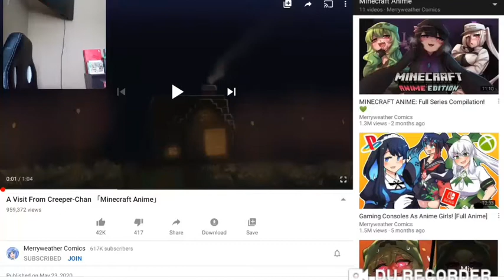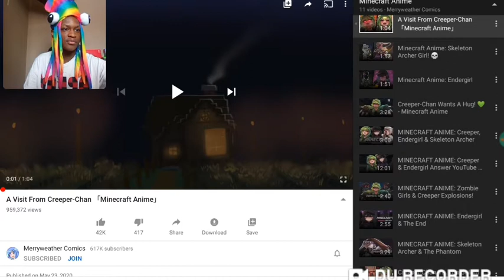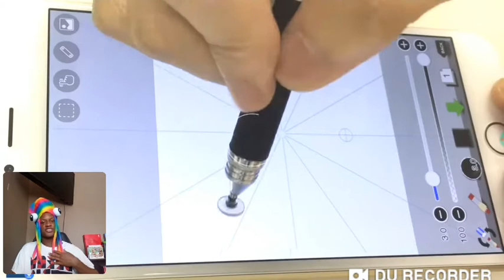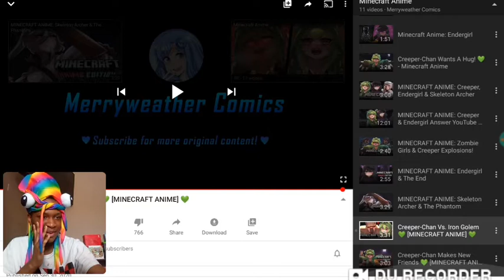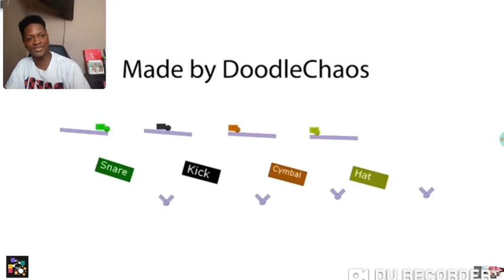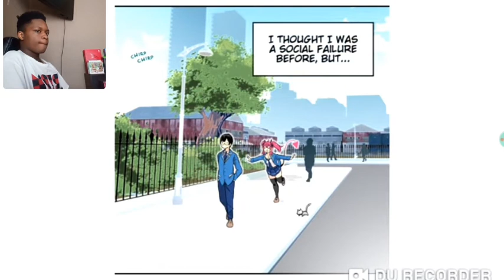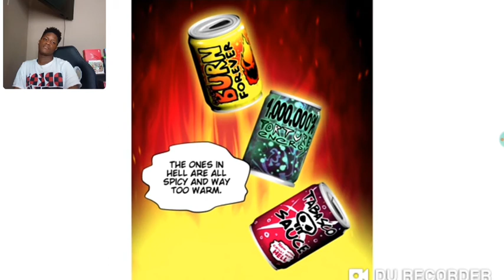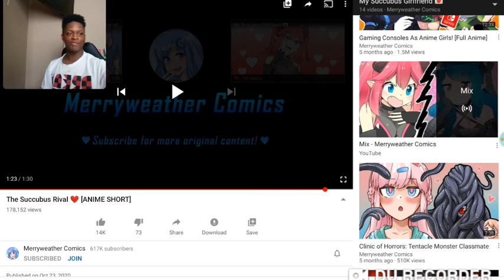A Whole Lot Of Merryweather Comics [Halloween Edition] - JDFurious